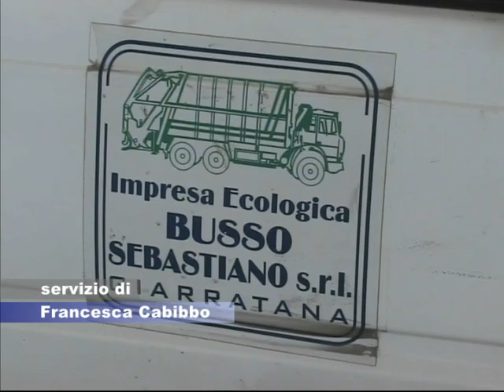Raccolta differenziata a Comiso: qualche intoppo ma...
La città di Comiso ha avviato, da ieri, la raccolta differenziata. Qualche intoppo per una macchina organizzativa che mostra ancora qualche falla, ma tutto dovrebbe andare a regime nell'arco di qualche giorno